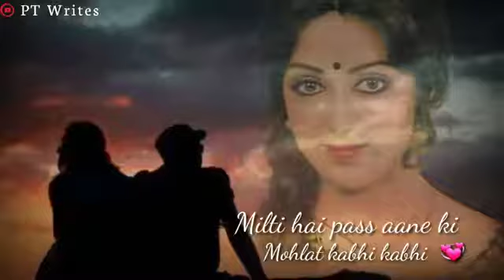friend ke party 🥂🤘mein ap Chali Gai thi mugalsarai 1 January ko aur Usi din ap a bhi Gai thi